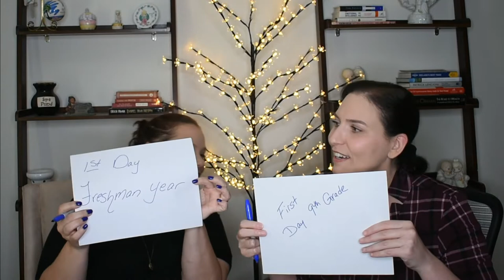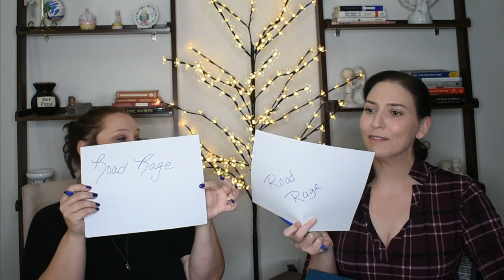MEET MY BFF WITH A BEST FRIEND'S CHALLENGE!!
It takes a strong person to deal with chronic pain and chronic illness and that is why we are Spoonies.  I want to show you the good and the bad, the laughs and ALL the cries.  Being in chronic pain can be isolating and you feel like you are the only one who feels or thinks the way you are feeling and thinking.  I want to show you, that you are not alone in those feelings and thoughts.  Let's laugh and create a positive community where no one is shamed for their pain.  No one is made to feel like it could be worse, or they don't have it as bad as you.  Let's also create a place for people to feel safe sharing their darkness, to let out the anger, sadness, and the self-doubt chronic pain and illness can make you feel.  You are not the only one who has felt lazy, or a burden on others, or your so angry because you can't just suck it up.  So many of us feel it, so let's laugh and cry together.

Diagnosis, thus far:
-Ankylosing Spondylitis
-Fibromyalgia
-Ehlers Danlos
-Degenerative Disc Disease
-Seizures
-Many other "door prize" diseases that come with autoimmune
-I suffered a stroke in June of 2018 that forced me to stop working as I was determined to be disabled by my doctors.